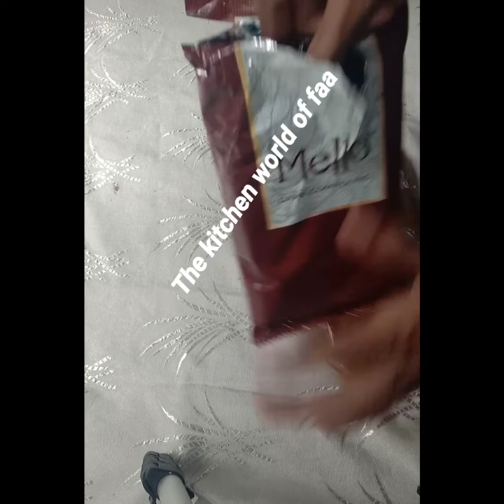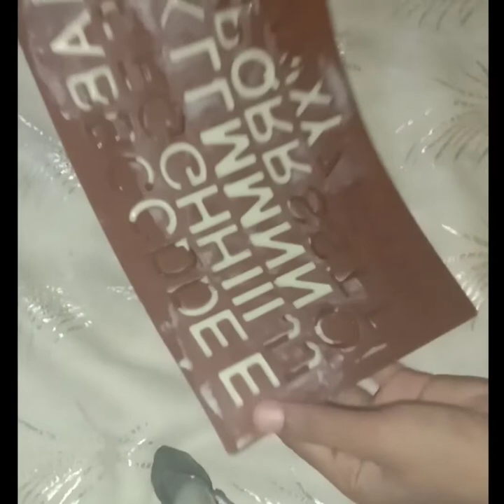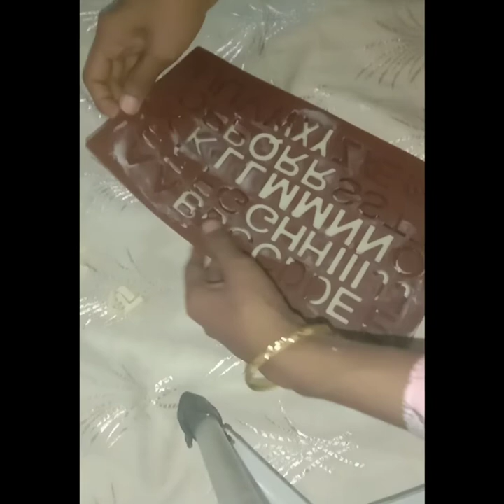how to make alphabets on cakes//കേക്കിനു മുകളിലുള്ള അക്ഷരങ്ങൾ ഉണ്ടാക്കുന്നത് കാണാം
കേക്കിന് മുകളിൽ ഭംഗിയുള്ള അക്ഷരങ്ങൾ കണ്ടിട്ടുണ്ടോ? piping ബാഗ് കൊണ്ട് പേരെഴുതാൻ അറിയാത്തവർക്ക് ഈ  വീഡിയോ ഉപകാരപ്പെടും തീർച്ച.